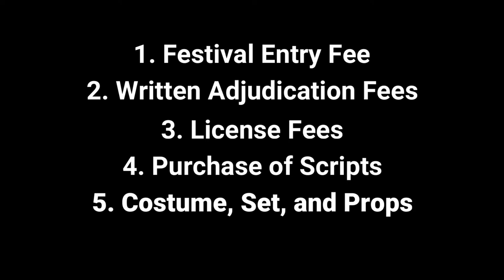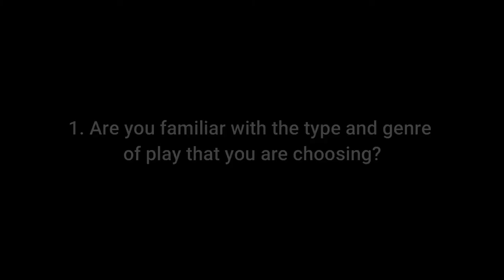SCDA Choosing A Play 1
This video on 'Choosing a Play'  was made for SCDA by Ben Humphrey.  It is the first in a series.
Ben is an actor, director, writer, lecturer and a GoDA adjudicator and is currently the Senior Creative and Learning Director & Consultant for the National Trust of Scotland and Acting Artistic Director of the Worcester Repertory Company and Swan Theatre.